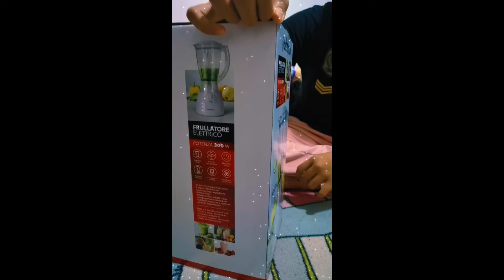Amar ranna ghorer new members.. Jake cara asholei chole na... 😁